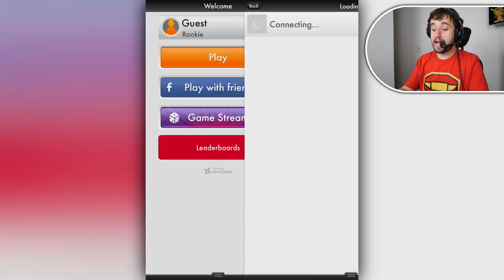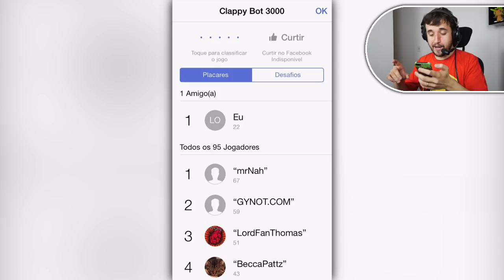ESTRUME NA CABEÇA! - Herdeiros do Flappy Bird (parte 5)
Flappy Bird